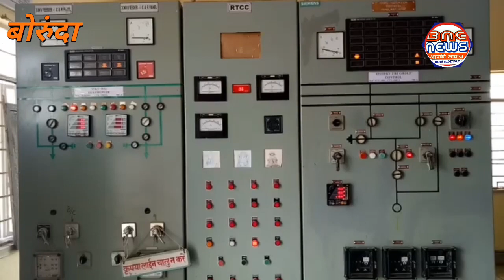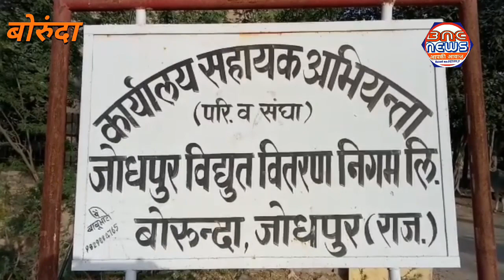पीपाड़, बिलाड़ा व बोरुंदा में तीन घन्टे बिजली बन्द रहेगी:- BNC news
विद्युतीय रखरखाव को लेकर रविवार को 3 घंटे बिजली कटौती रहेगी।
 220 केवी जीएसएस बिलाड़ा पर रख रखाव व मरम्मत कार्य को लेकर रविवार को सुबह 8:00 से 11:00 बजे तक विद्युत आपूर्ति बंद रहेगी।
बोरुंदा डिस्कॉम के सहायक अभियंता अलपुराम चौधरी ने बताया कि 220 केवी जीएसएस बिलाड़ा पर रख रखाव व मरम्मत कार्य की लेकर बिलाड़ा से निकलने वाले 33 केवी फीडर पर विद्युत आपूर्ति रविवार को सुबह 8:00 से 11:00 बजे तक बंद रहेगी।।
 बिलाड़ा से निकलने वाली 33 केवी फीडर:-  बिलाड़ा प्रथम, द्वितीय, भावी, खेजड़ला ,दीवान जी की प्याऊ, पिचियाक, उदलियावास इन से निकलने वाले सभी गांव व बिलाड़ा शहर शामिल होंगे।
 पीपाड़ शहर से निकलने वाले:- 33 केवी फीडर, मालावास, बिनावास, बुचकला,पीपाङ रोड पीएचइडी,दांतीवाड़ा पीएचईडी  इन में से निकलने वाले सभी गांव में पीपाड़ शहर।
 बोरुंदा से निकलने वाले :- 33 केवी फीडर हरियाढाणा, रणसी पीएचइडी, खवासपुरा, बीटन,  पुंदल्लू व बोरुंदा तथा इनसे निकलने वाले सभी गांव व शहर में विद्युत कटौती रहेगी।